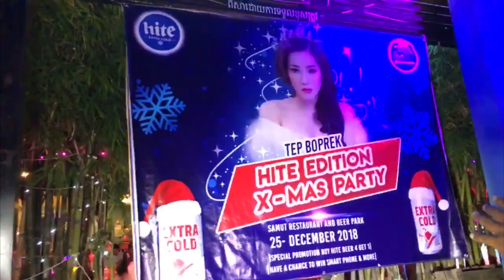អុញនោះ!! ឯក​ឧត្ដម​ ថៃ នរៈ​សត្យាផ្ញើរសារតបវិញក្រោយប្រតិកម្មជាខ្លាំងចំពោះការបញ្ចេញមតិប្រមាថលើលោក